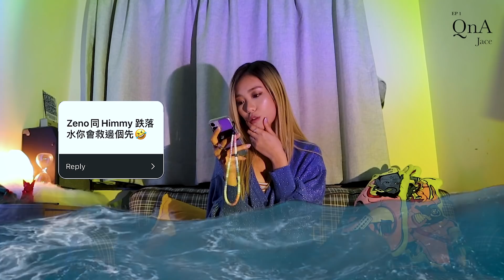【Q&A 】殘酷二選一 | 奇怪僻好？紋身意義？ | PART 1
收到曬大家嘅問題啦今集答住一半先！更多精彩問題深情解答留返下星期繼續！記住Subscribe定啦～♡